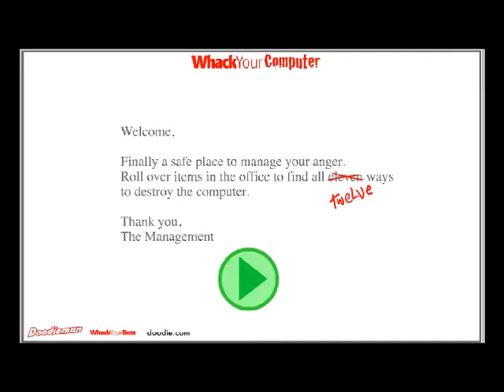Whack Your Computer